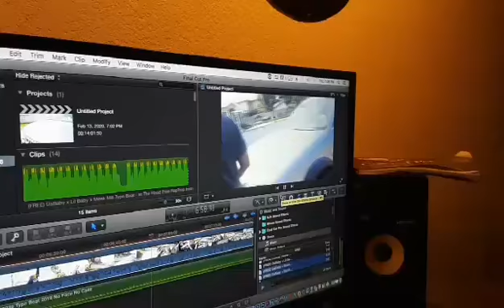Vlogs coming soon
just testing my upoads